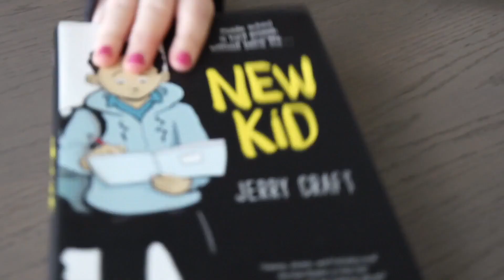GRAPHIC NOVELS & MORE | Book Talk with Talia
Hey everyone, Talia here! Looking for graphic novels or illustrated books to add to your TBR list? My book talk this week is all about books with art!